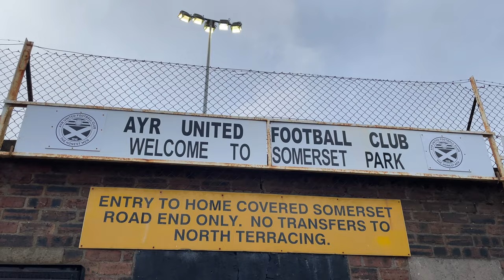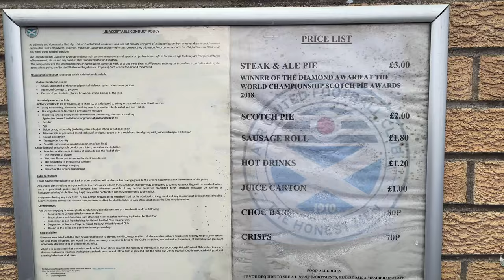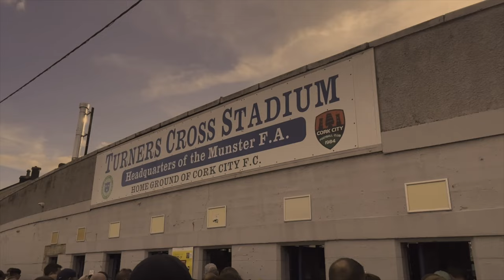DRAMA as AYR Snatch a Late Equaliser v Arbroath!😳